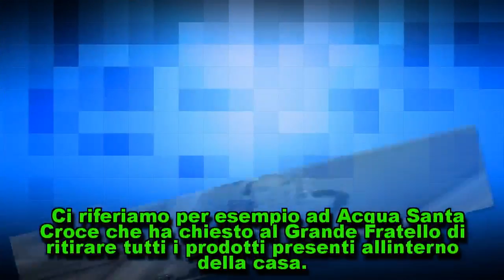Grande Fratello 2018, la scelta shock degli sponsor: pericolo chiusura?